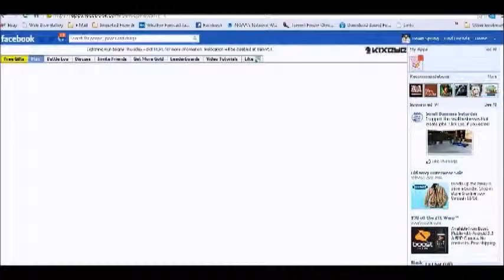Littlebear VS Azhure V Level 29 Sector 40 coords 23494,348 11/16/2012.wmv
hey I do not claim any rights to the music content in this video it is there
just for entertainment while watching the battle Pirates battle

Littlebear
VS
Azhure V Level 29
Sector 40 coords 23494,348
11/16/2012